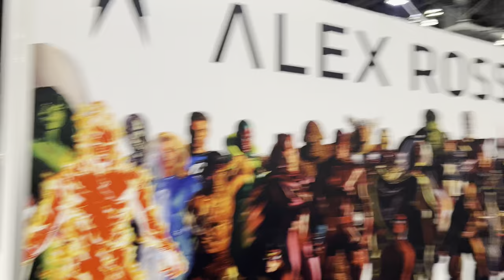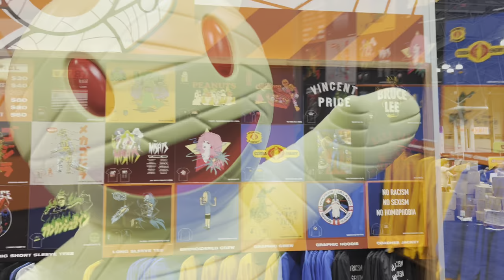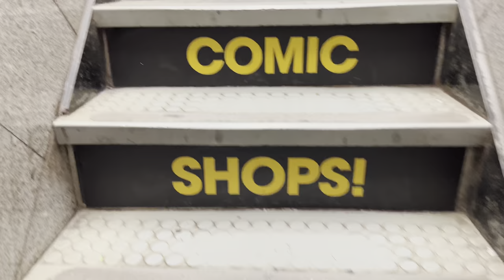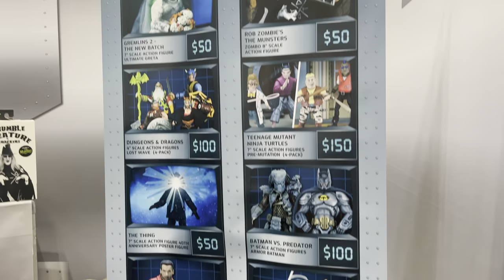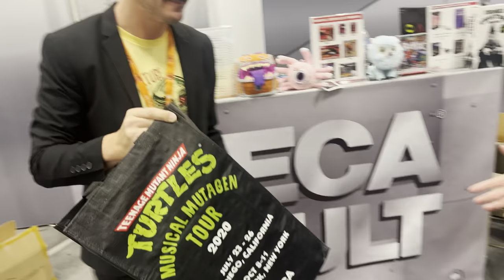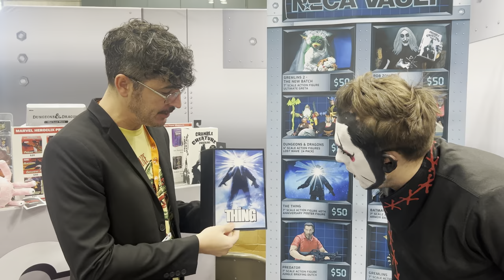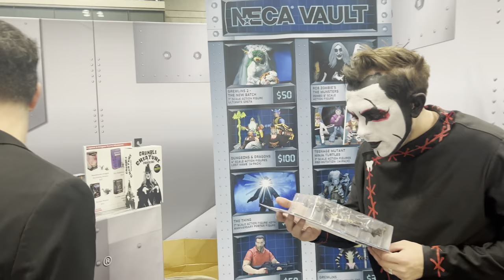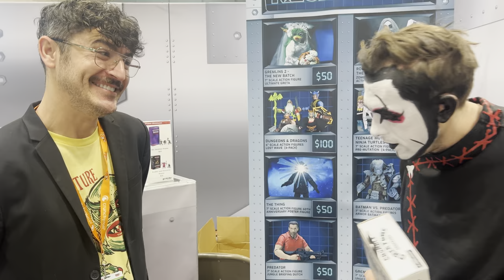Vloghausen - Danhausen enters the MCU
Danhausen met Elvira backstage so photo is huge if true.

If Danhausen doesn’t get a Mephisto you’re all cursed. Go back it

Eastpointe MI
48021

WHATNOTHAUSEN

PATREONHAUSEN

TOYS

Use danhausens link to purchase actioned figures at Big Bad Toy Store UPDATED link

CAMEOHAUSEN

Cameo.com/Danhausen

MERCHHAUSEN
Shopaew.com/Danhausen
Prowrestlingtees.com/Danhausen

Twitter.com/danhausenad
Instagram.com/danhausenad